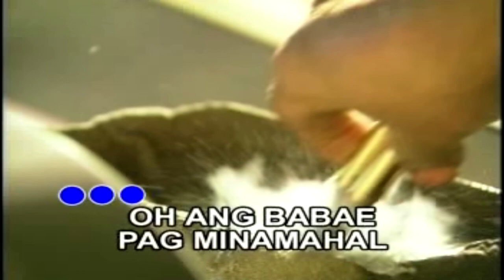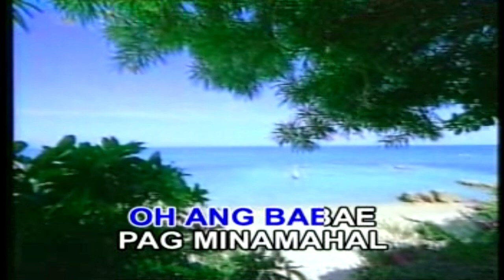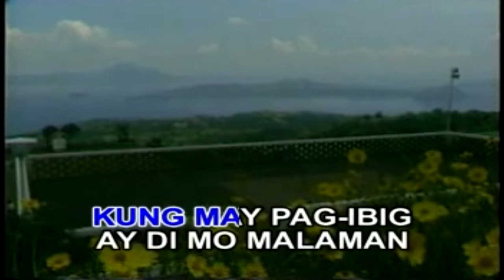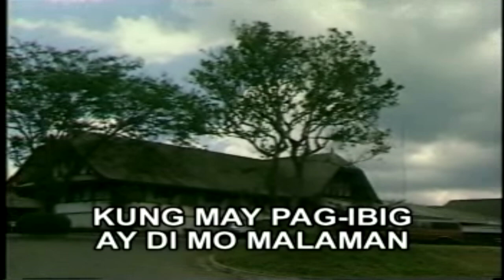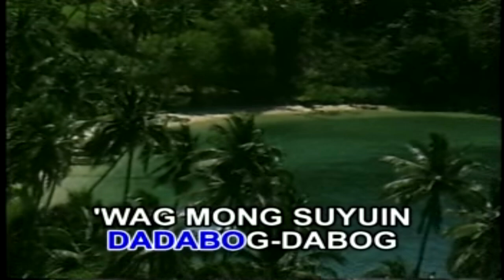HAHABOL HABOL - KARAOKE - MINUS ONE - Arman KTV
HAHABOL HABOL -
VICTOR WOOD - VERSION
KARAOKE
MINUS ONE